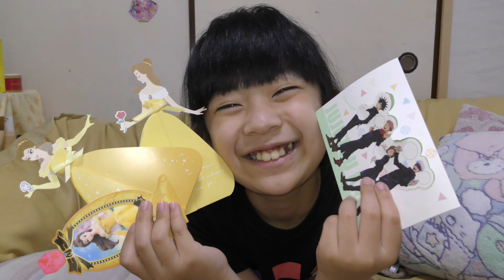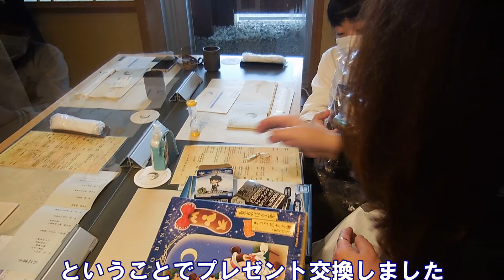【Twitter】交友録！パパとあおいの仲良しフォロワー様に嬉しい初対面！新エンディングも完成！日本料理【加賀屋】名古屋店でお食事会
今回は大阪に旅行に行ったもう一つの大きな目的
Twitterの仲良しフォロワー様「ルビーさん」「モフオさん」に会った様子をお届けします

　瞬光の切先

yogibo-ダースベイダー